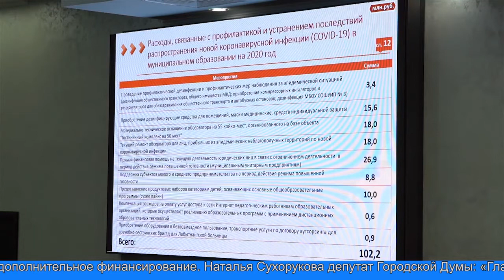Депутаты Городской Думы провели последнее в 2020 году заседание